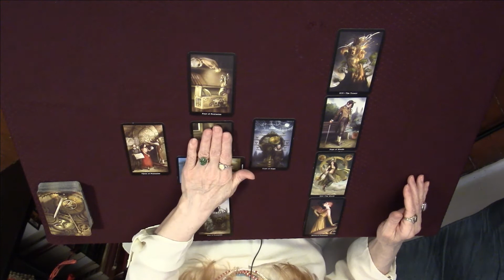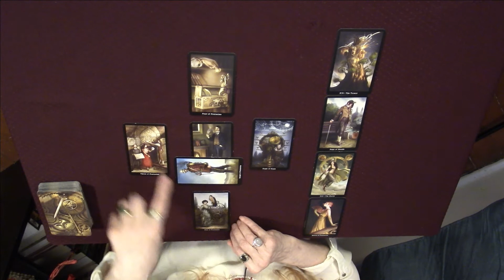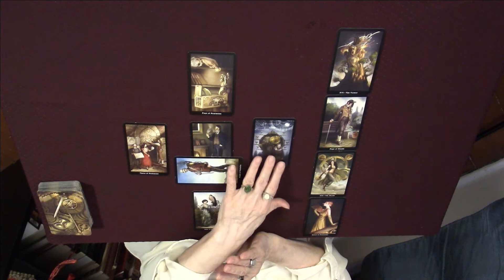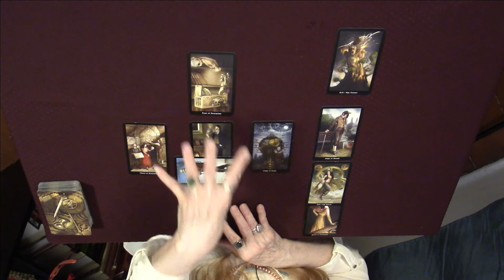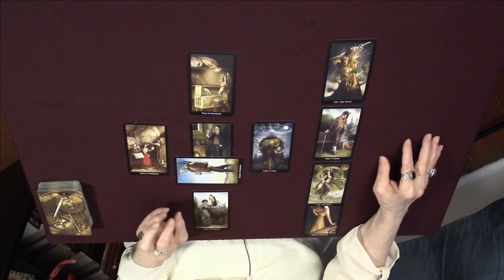Tarot Reading for Mike Pence. Aug. 13, 2020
Psychic Sally Diane reads the cards for Mike Pence. Aug. 13, 2020